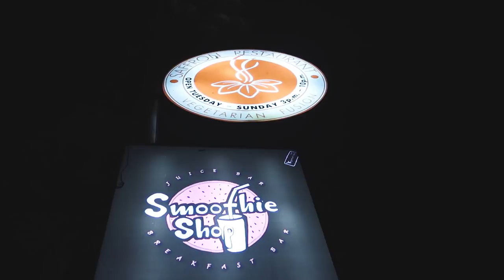WHAT IS GOING ON?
We rode a bike!